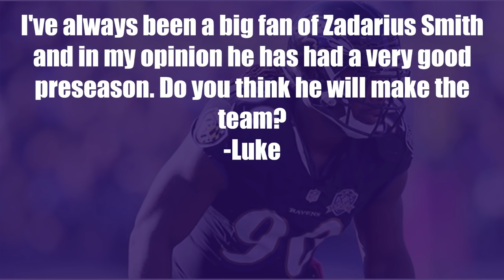Harbaugh Gets Extension- 8-29-17 Baltimore Ravens News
In today Episode we Talk about Harbaugh's contract extension, Albert Mcclellan's injury, Joe Flacco and the Mailbag question of the day.